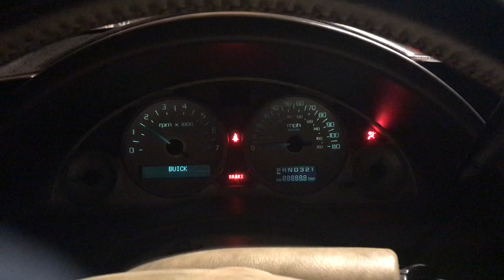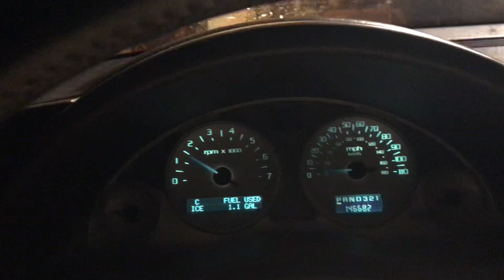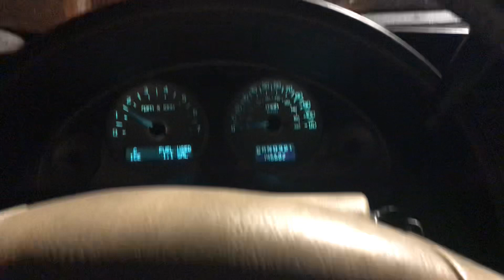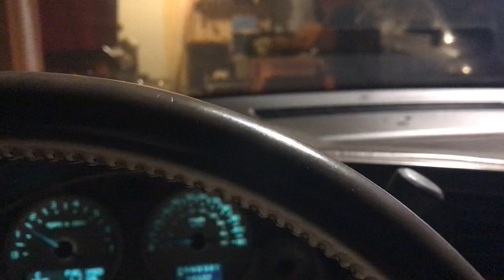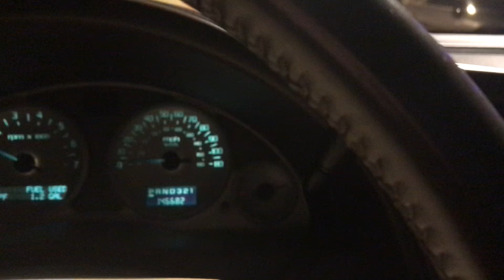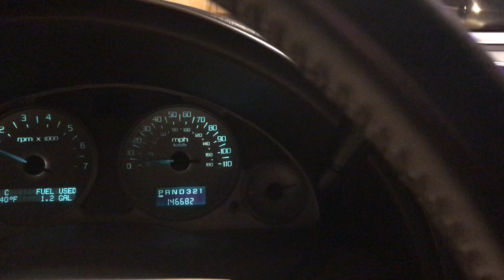Old Start Cold Start An Thanks For The 100 subs